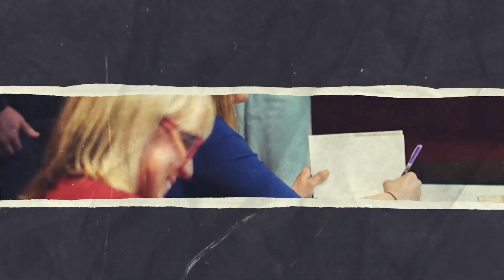(7-4) Comparing Our Therapies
Mary and Katie compare each other's therapy and what exercises they are performing currently. Katie talks about a unique method of memory recall using a metronome and shifting her eyes to a beat, while Mary is facing the issues she had with her mother's controlling behavior.

Mary & Katie's Book: Broken Nek